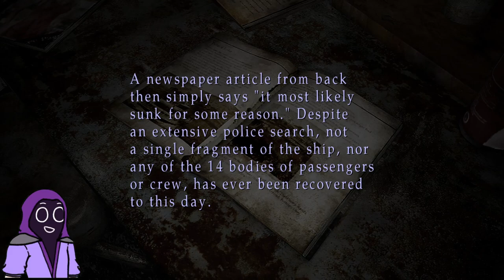Jumping Into Holes For Fun! | Silent Hill 2 (2001) Part 9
In this episode, I jump into many holes, try to fight Pyramid Head and find Maria??? AGAIN???